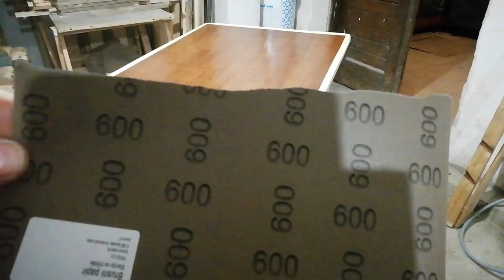MAKING A WOOD TABLE FROM SCRAP WOOD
HELLO FRIENDS,
MY NEW VIDEO WILL SHOW YOU HOW TO MAKE A NEW DINNER TABLE FROM SCRAP PALLET WOOD. THIS IS ONE OF MY BEST WORK EVER. ALL I HAVE IS A OLD TABLE WHICH MY WIFE WANT TO THROW AWEY. WHEN I FINISH THIS TABLE , EVERYBODY WAS STUNED BY THE RESULT. I LOVE MAKING THIS TABLE, YOU WILL SEE IN THIS VIDEO. HOPE YOU WILL LIKE MY VIDEO. LETS GO MY FRIENDS, LETS EAT SOME WOOD DUST!!!